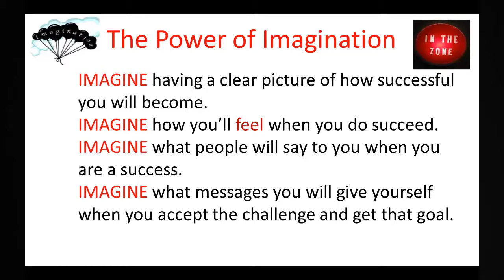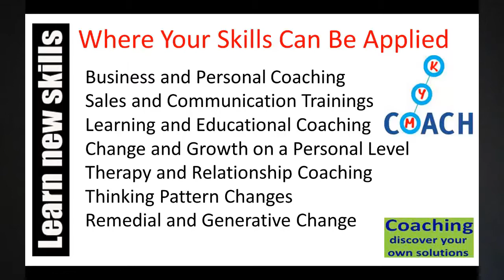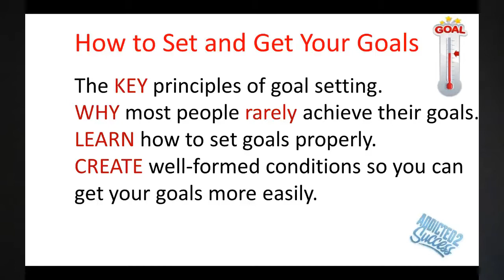NLP Training PART ONE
Imagine feeling empowered and confident of succeeding in any activity you set your heart on.
Imagine having the tools comfortably at your disposal so you can change the results you are getting in your career, your relationships, and in your life.

Hi, I'm Mike Lally of KnowYourMind.com.
The right type of training that can dramatically change your life.
Neuro Linguistic Programming, commonly known as NLP, is such a training.
NLP is based upon a number of principles and distinctions which allow you to analyse, identify, analyse and understand patterns of thinking and behaviour.

These patterns, formed overtime, and pretty well determine how successful you will be in any endeavour you pursue.
So, your brain has developed a large number of neurological, linguistic, and behavioural patterns based on experience, that determine how you are predisposed, or likely to think and behave.
It is, of course, how you behave that gets the results you enjoy.

NLP involves the way you sense and represent the world around you.
In particular, how you see, hear, feel about all of your experiences.
And what you tell yourself -- your self talk.

Imagine having a clear picture of how successful you will become.
Imagine how you'll feel when you are more successful.
Imagine what people will say to you when you are a success.
Imagine what messages you will give yourself when you accept the challenge and get that goal.

Most of us do not consider HOW we think -- the process -- we simply focus on WHAT we think about -- the content.

In fact, and simply put, the quality of your thinking determines the quality of your experience.

When you open up an awareness of the way you think and make sense of your model of the world, you can begin to realise that you have the power to control how you think by using your senses and emotions in a more flexible, creative and intelligent way.

So, if your results are not what you would like to have, it makes sense to have a clearer understanding of how to change how you think and feel and what you do.

Take a training and you will be in a better position to take complete control of your life.

An intensive NLP and hypnosis training is suitable for people who wish to assemble a tool kit of advanced skills to allow them to perform the following:

Business and Personal Coaching
Sales and Communication Trainings
Learning and Educational Coaching
Change and Growth on a Personal Level
Therapy and Relationship Coaching
Thinking Pattern Changes
Remedial and Generative Change
A formidable range of tools will allow you gain confidence through self-belief.
You can enhance your performance in any area of endeavour and be able to help others.
Communication skills are a must in today's world. In so many areas of business, such as sales and training, it is important to be on top of your game.
Internal conflict can become a thing of the past and allow you to get the results you want.
The fundamentals of NLP point the way.
The NLP Communication Model
The Five Principles of Success
The Keys to an Achievable Outcome
The Presuppositions of NLP
The Prime Directives of the Unconscious Mind

If you take control of your own mind you will create empowering beliefs.

You will be able to utilise the connection between your mind, emotional states and subsequent behaviour.

NLP and hypnotherapy skills can lead to mind blowing results.
You will know how to set and get your goals.

The key principles of goal setting
Why most people rarely achieve their goals
Learn how to set goals properly
Create well-formed conditions so you can get your goals more easily

That completes this relatively brief explanation of NLP Practitioner training -- of course, there's more, there's always more.
Let me know where I can send some brilliant tips on how to ramp up your ability to get the results you want and have the know-how to influence others.
Click the link above or below.
Why not go for it and see what is possible for you!
Cheerio for now.